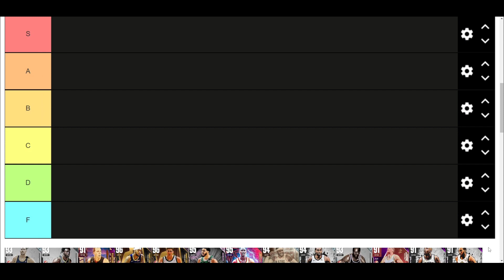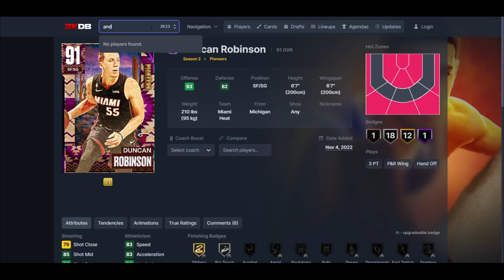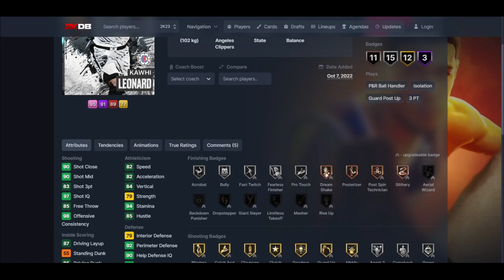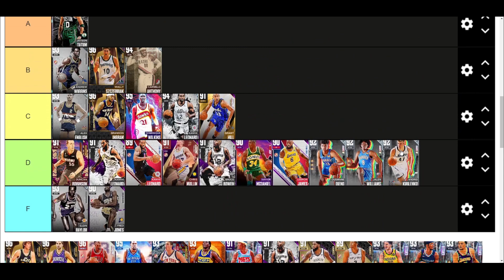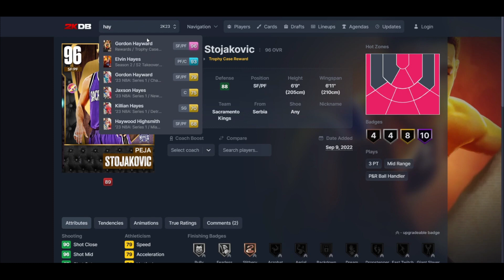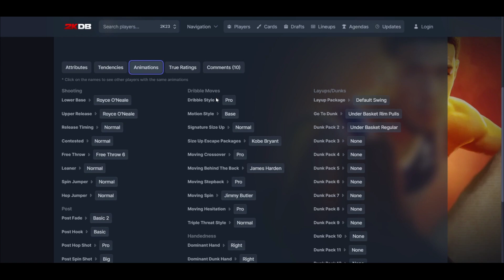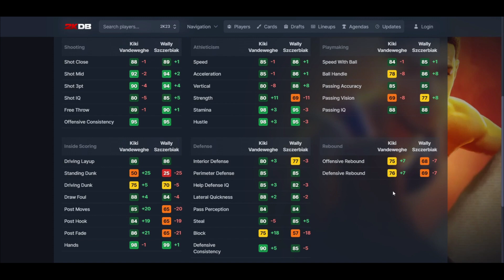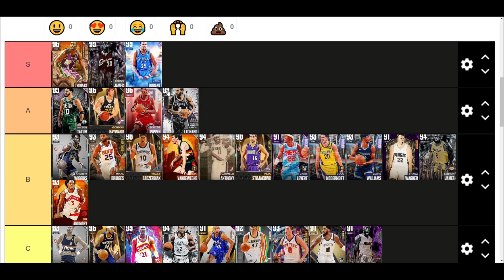BEST SMALL FORWARDS TIER LIST! NBA 2K23 MyTEAM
In this video I rank all of the best small forwards in NBA 2K23 MyTeam. These are some of the best as well as some of the worst players in NBA 2K23 MyTeam. This list will rank the best players, best value players and some of the worst value cards in NBA 2K23 MyTeam. I hope this helps your no money spent, budget or god squad.

DBG, HTB, YBC, MosBallin, ImJustIsaac, Shake4ndBake, Troydan, JayCanada, Denverstruck, CarlosStory, CashNasty, tjayerrday, Bio2k, JD Crossover, LogicLookss, SP2K